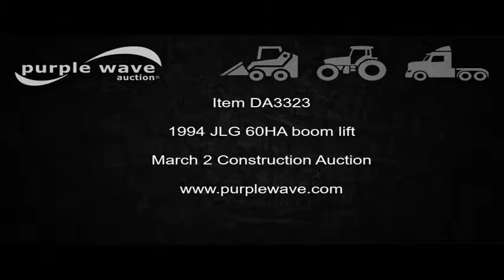1994 JLG 60HA boom lift for sale | no-reserve Internet auction March 2, 2017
1994 JLG 60HA boom lift
6,893 hours on meter
Ford four cylinder gas engine
500 lbs maximum lift capacity
60' maximum lift height
Articulating boom
Hydraulic extendable jib
Platform and ground controls
AC power outlet
Hydraulic platform rotation
14-17.5 pneumatic tries
Serial 009417
It's located in Quincy, IL, and we're selling it to the highest bidder regardless of price.